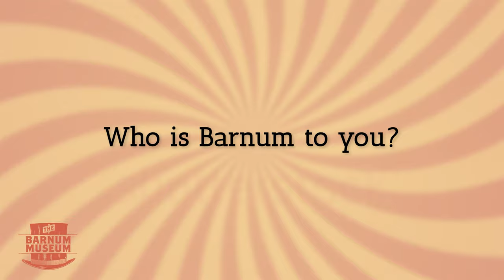Who is Barnum to you? | Shanna T. Melton's Barnum Connection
🎨 Join us in an extraordinary episode of "Who Is Barnum to You," as we dive into the captivating world of Shanna T. Melton, an award-winning poet, painter, art educator, and art consultant hailing from Bridgeport, Connecticut. 🌟 Shanna, acknowledged as the 2018 Arts Hero by the State of Connecticut, shares her profound connection with the Barnum Museum, unraveling the layers of her artistic journey and the significance of P.T. Barnum in her life.

🏆 Discover the inspiration behind Shanna's accolades, including the prestigious 2018 Arts Hero award and the Arts and Cultural Empowerment Award. Explore her role as a curator of poetry and writer’s events, spreading creativity locally and internationally. 🌍 Shanna's impact goes beyond borders, as she travels across the US and Canada, weaving art and stories to diverse audiences.

🔍 Curious to know Shanna's perspective on Barnum? Tune in to explore the symbiotic relationship between this remarkable artist and the iconic Barnum Museum! 🎭

🌐 To support Shanna and learn more about her artistic endeavors, visit her